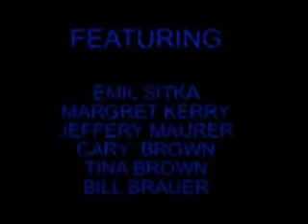The three stooges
All our content is in the public domain. All our content is in the public domain.